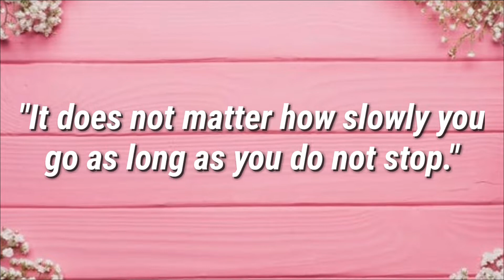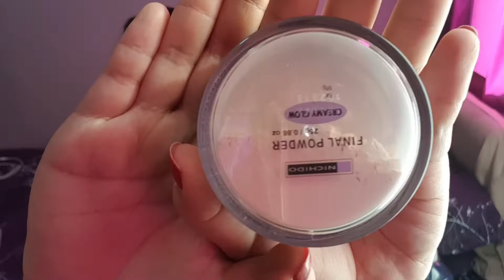FRESH OFFICE MAKEUP LOOK | DaneAllTheWay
Hi Loves!

Makeup can empower women (and men) because it can enhance your facial features and boost your confidence.

What's your office makeup look?

I hope you enjoy the video. Comment what other makeup looks you want to see.